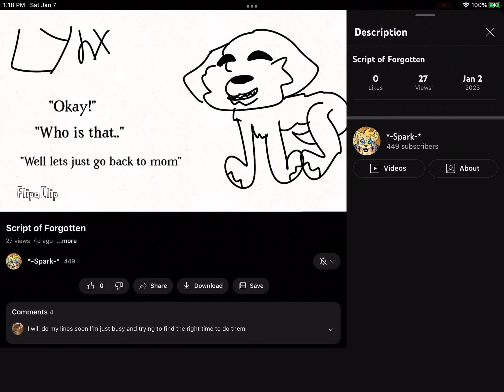Doing my script for spark/Forgotten